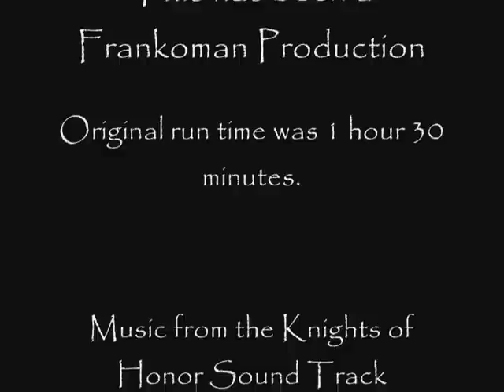Stronghold 2: The River of Stone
Hey all! This is my new map titled the River of Stone. This isn't the full video, but pretty far in. From what I have in this video, it took me an hour and a half. So enjoy!

I should add, I did not pre plan this map on paper or mentally. I just opened up the editor, turned on fraps and started. As I was going along, I thought of what I would like on spot and thought it would be cool to have a river of stone. Half way through, I thought why not make it like a dark vs light, the rough being dark, the smooth being light, and the river dividing. Then I thought what if dark was coming onto light, hence the shading getting dark a you go down the hill.